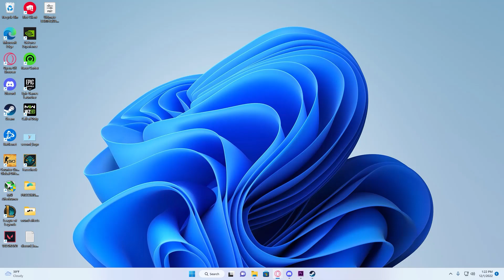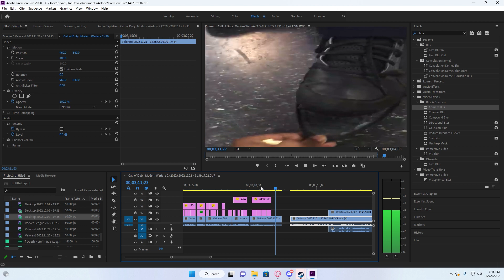A New Start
Hello.

- Company on instagram: BahNetOfficial